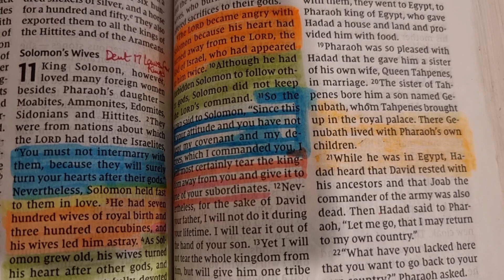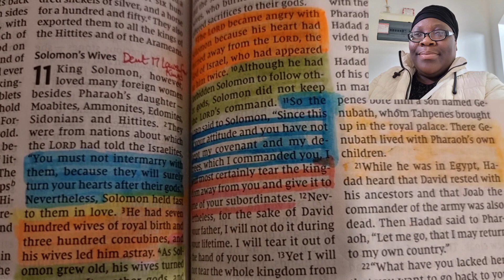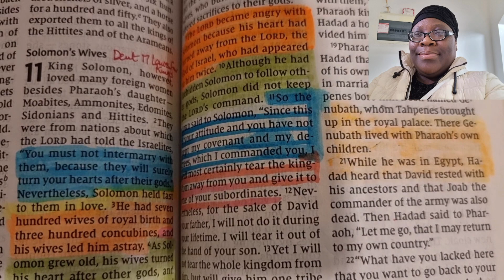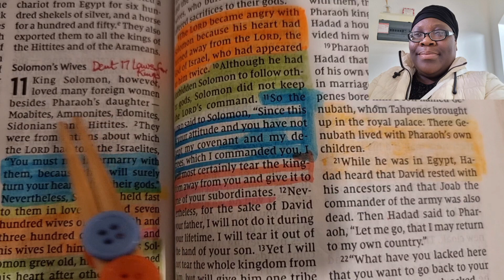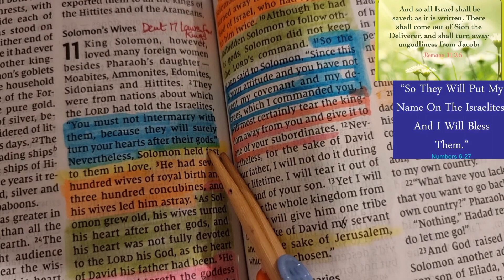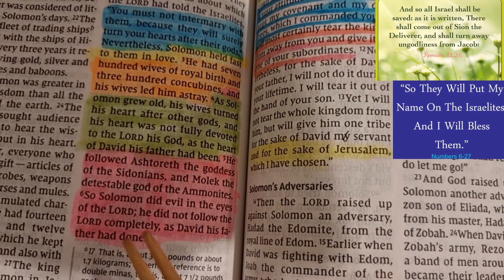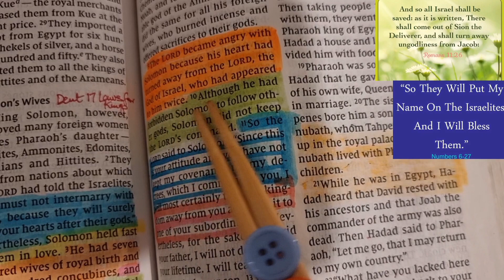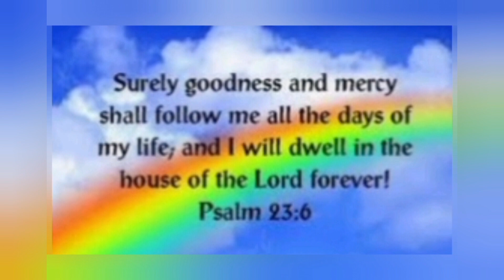Nevertheless Attitude of Believers Ignoring GOD'S Word against Interracial marriage, leads to Vanity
Beware Galatians 6:7 is still the Scriptures 🙏as in What You Sow, you will Reap! Maranatha...